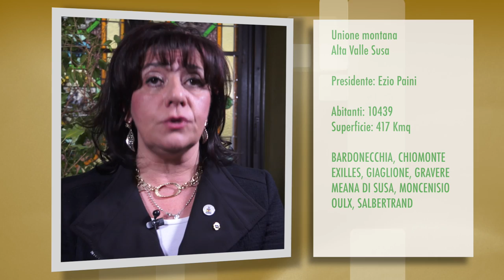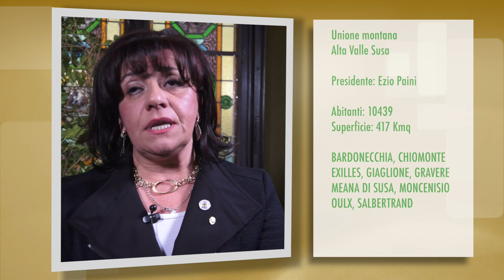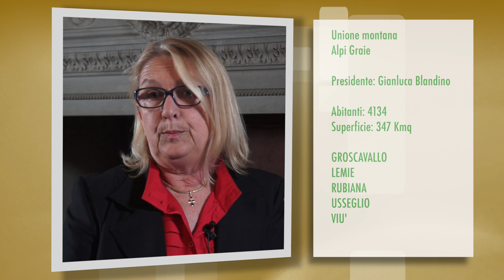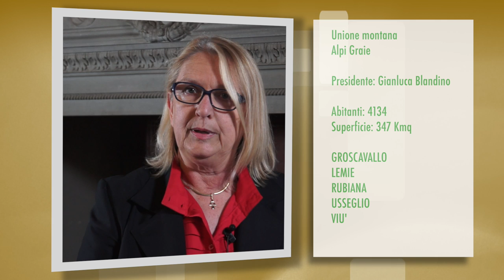Uncem: la montagna nella Città metropolitana 1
Interviste ai rappresentanti delle unioni montane: Alta valle Susa, alto Canavese, Alpi Graie, Dora Baltea